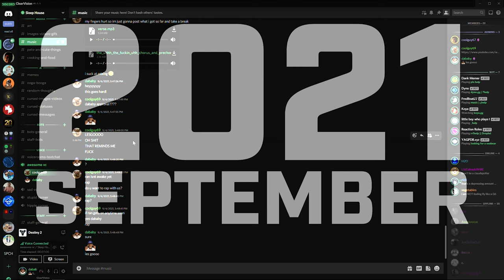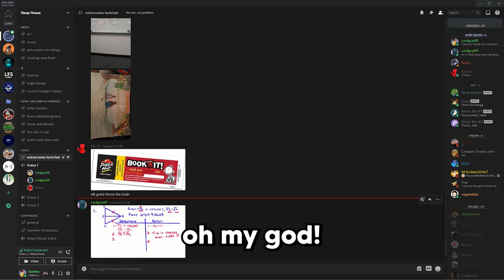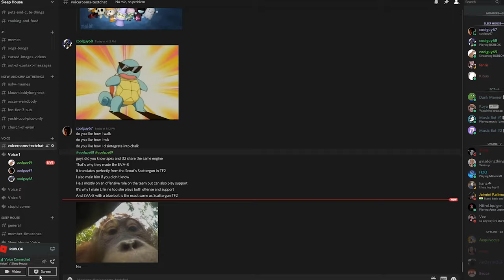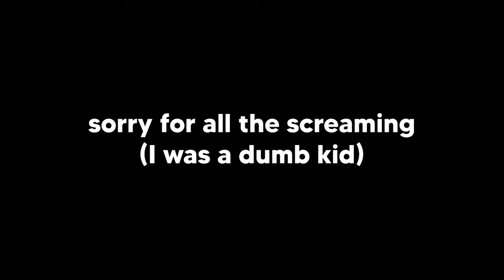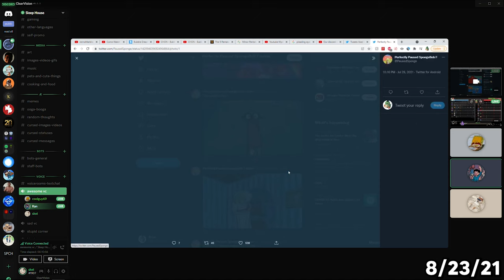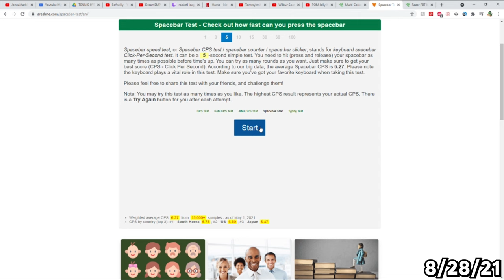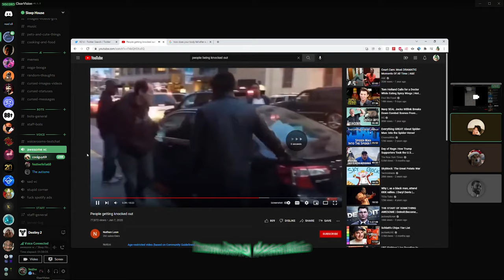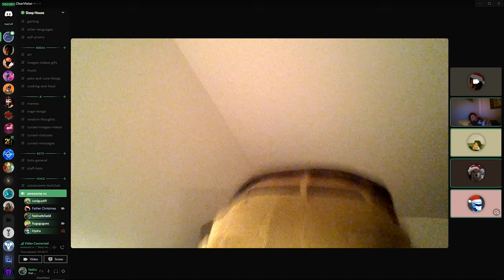BEST OF SKET (2020-2021)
it's finally done... now it's time to edit the other 120 clips for 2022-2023 :D

SUBTITLES:
Black - Me, Skettles
Lime Green - Yoshi
Salmon - Ran
Pink - Vee
Orange - Oscar
Cyan - Abraham
Brown - Klous

Editing Time: 16h 13m